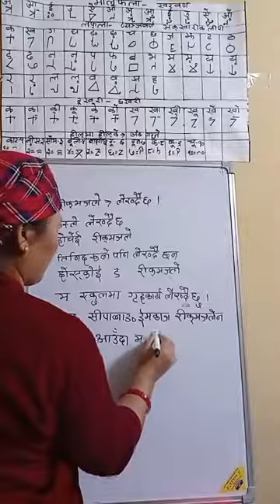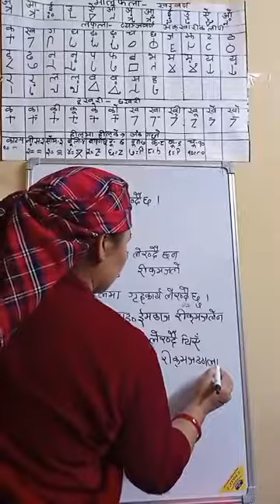Learn Magar Writing speaking listening reading Magar Language Nepali Translate